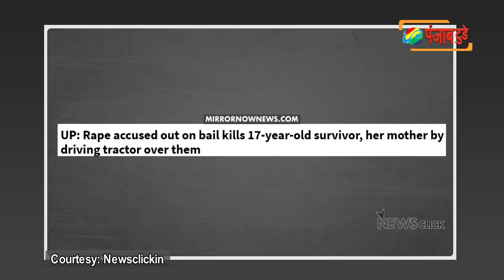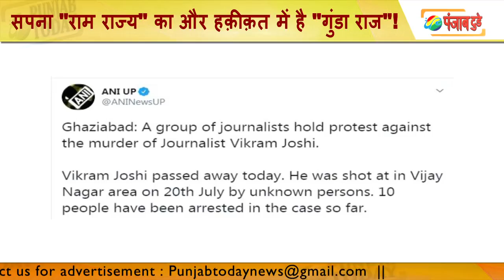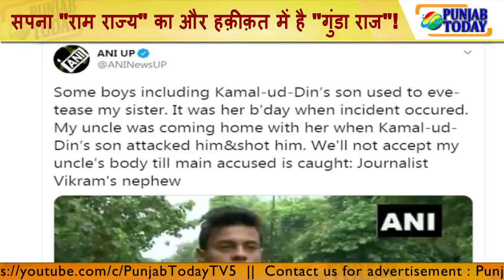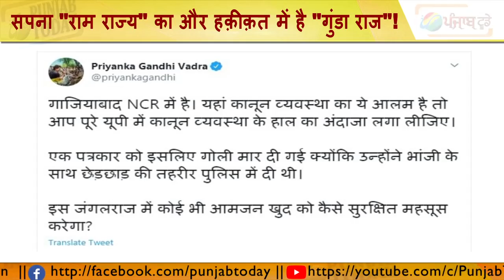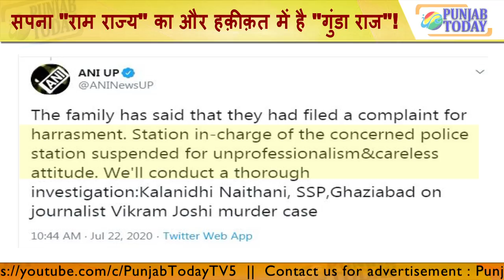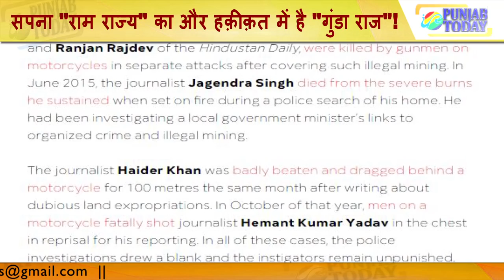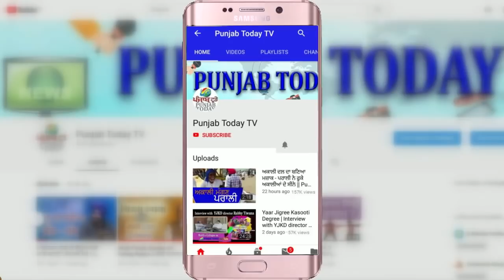सपना "राम राज्य" का और हक़ीक़त में है "गुंडा राज"! Yogi | Godi Media | Priyanka Gandhi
Priyanka Gandhi | Yogi | Modi | Ajit Anjum | Abhisar Sharma |